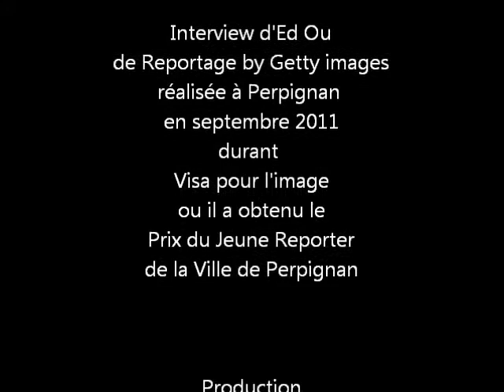ITW photographer Ed Ou / Getty images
Interview d'Ed Ou photographer Reportage by Getty images in Perpignan (French / English)